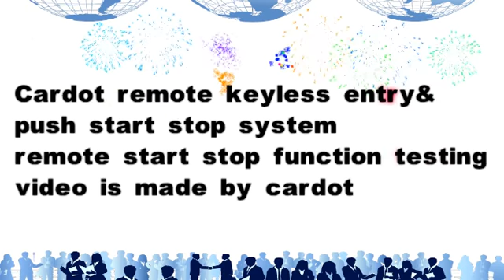cardot remote keyless entry and push start system remote start function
we are car security product manufactuer,our brand is cardot,we mainly produce car alarm,car central lock,keyless entry,push button start system,smart key,gsm car alarm with gps function and start stop button.